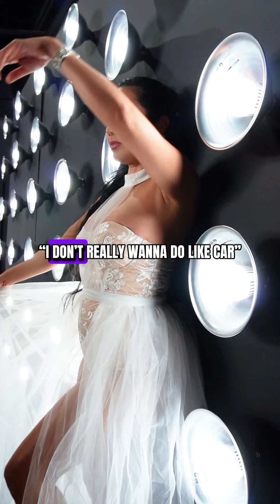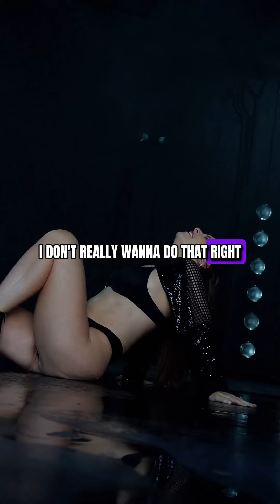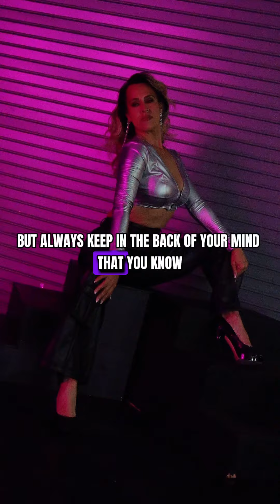You don't know what you don't know - NXT LVL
You can't see what you don't have a Vision for.
I think 🤔 one of the things we have been able to do for those that have allowed us to do it, is bring forward a vision of them they still could not see.

Here is what I mean, when I agree to work with someone, to Coach them, I am saying I can see something they can't. I can see a version of them that is on the other side of the work and consistency required to get there.

They may not be able to see what we see, but that is the process...right?

You can't see the traffic jam on the highway, but the GPS tells you it's there and can redirect you, and still get you to your destination.

That's what we do...help you reach the NXT LVL of you...the one you can't see yet.